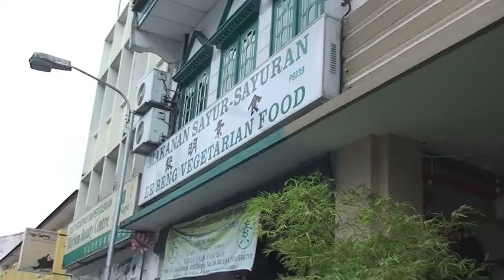KDS Vegetarian Dinner Box Distribution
Our 8th consecutive month in distributing vegetarian dinner box to Macallum area residence. We distribute on average 300 boxes on each monthly distribution.
A great way to establish good karmic ties and promote vegetarianism.
All those that collect the vegetarian dinner box, would have to pre-registered in advance to avoid any wastage.